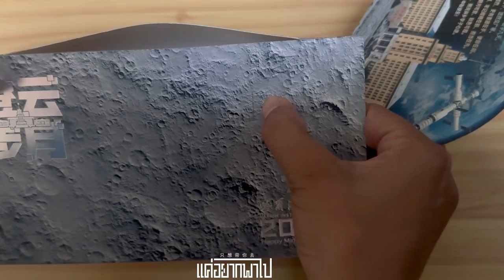Harbin Diary | 🥮พาดูกล่องขนมไหว้พระจันทร์哈工大(ฮากงต้า)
🥮พาดูกล่องขนมไหว้พระจันทร์哈工大(ฮากงต้า)

🌕หยุดเทศกาลไหว้พระจันทร์บอกเลยว่าไปที่ไหนก็เห็นแต่🥮月饼เย่วปิ่ง ขนมไหว้พระจันทร์ขายกันเต็มไปหมด แต่เราได้แจกฟรีจากมหาลัยมา！ดังนั้นมาดูกล่องขนมไหว้พระจันทร์มหาลัยฮากงต้าปีนี้กันค่า เล่นสนุกเหมือนบ้านกระดาษที่แถมมากับขนมจาจาเลย(ใครทันนี่รู้อายุเลย555) 🥮รสชาติอยู่คลิปนี้น้า